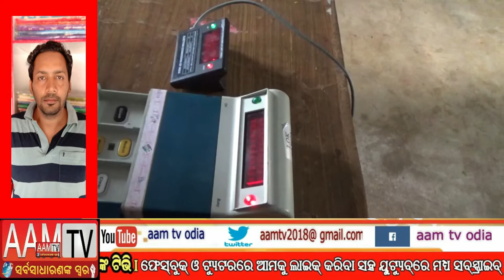ମୟୁରଭଞ୍ଜ ଲୋକସଭା ସମେତ ୮ଟି ବିଧାନସଭାରେ ଆଜି ନିର୍ବାଚନ ଅନୁଷ୍ଠିତ I